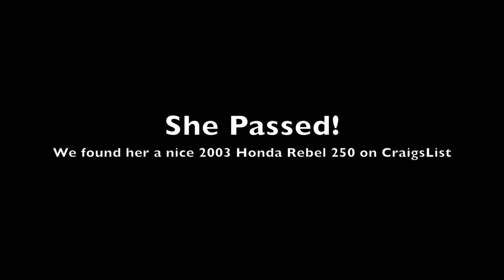Naomi Learns To Ride Motorcycles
My fiancee, Naomi, took the Motorcycle Safety Foundation's Basic RiderCourse on 2013/3/9-10. Here's her journey, from zero riding ability to family rides around Knoxville.